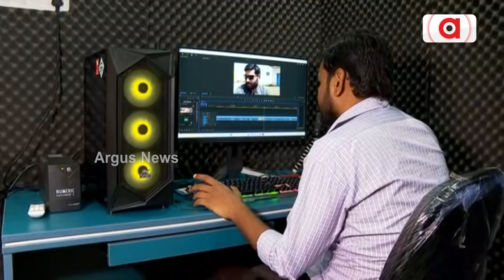Watch To Know About The 'Youtube Village' Of India